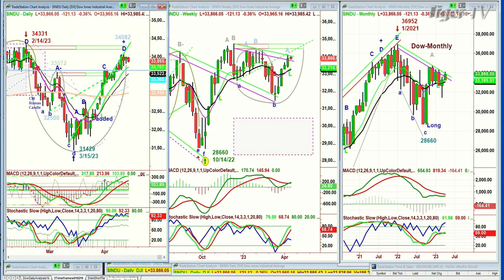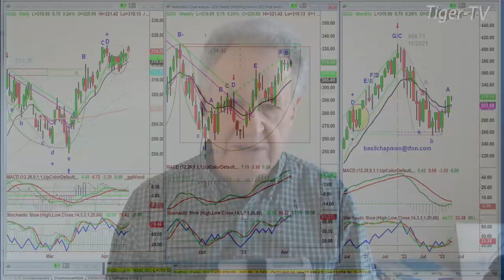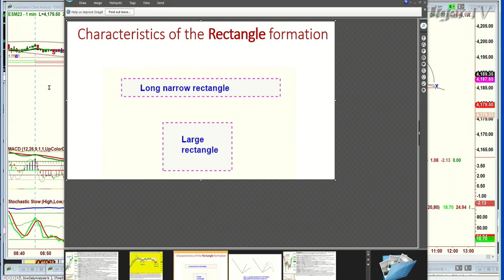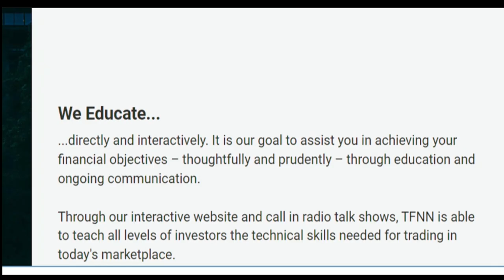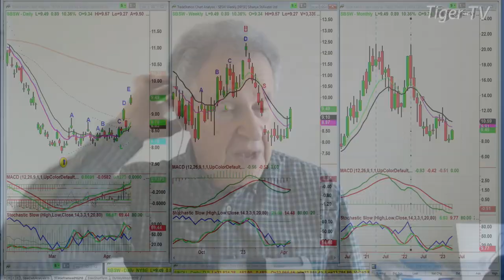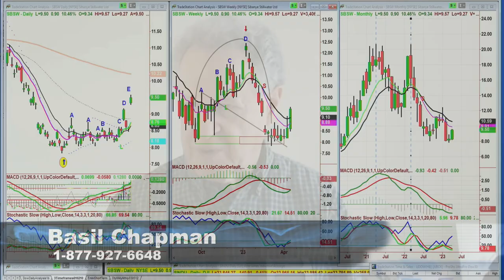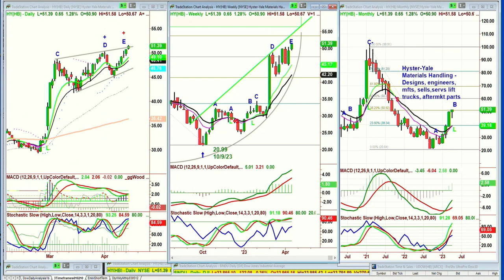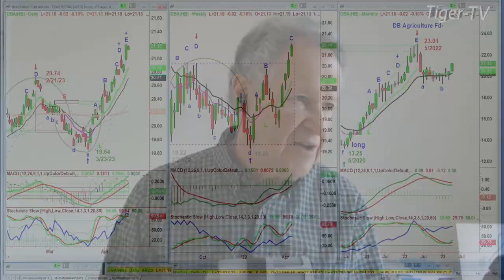April 18th The Tiger Technicians Hour on TFNN - 2023